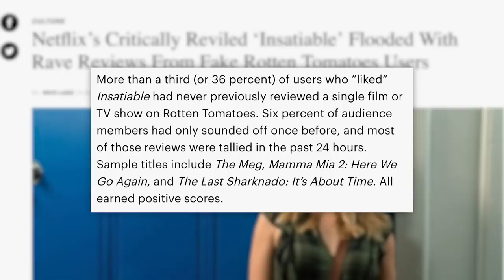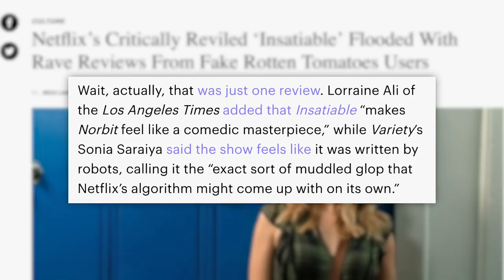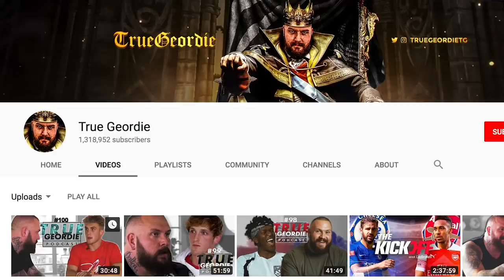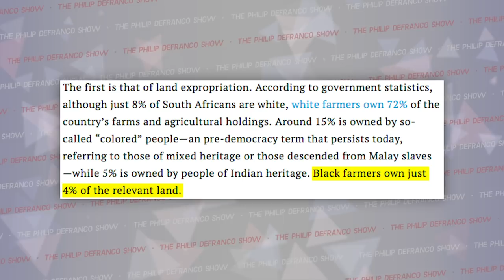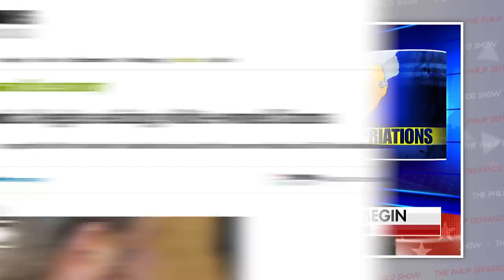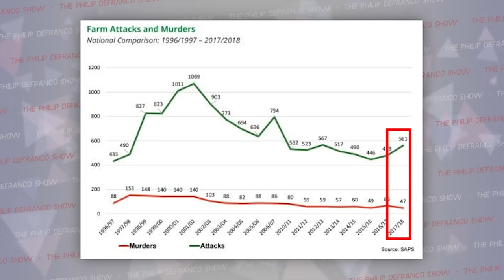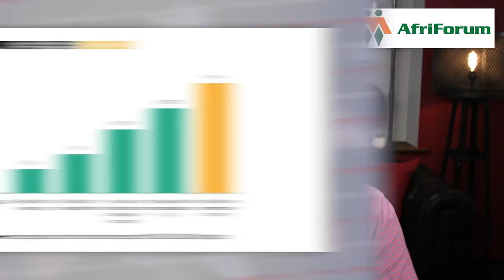Debby Ryan Insatiable Scandal, South Africa Farmer Controversy, Jeff Sessions vs Trump & More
Wanna listen on the go?

Produced by: Amanda Morones

Motion Graphics Artist: Brian Borst